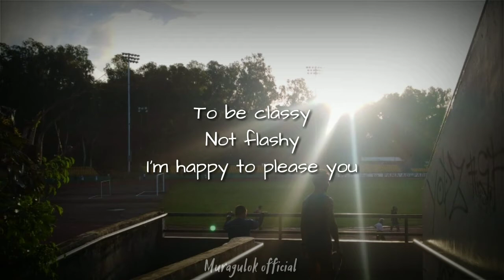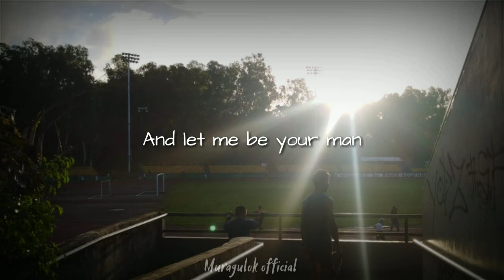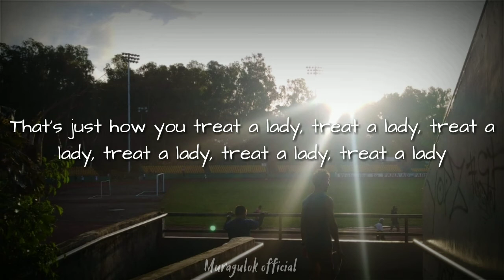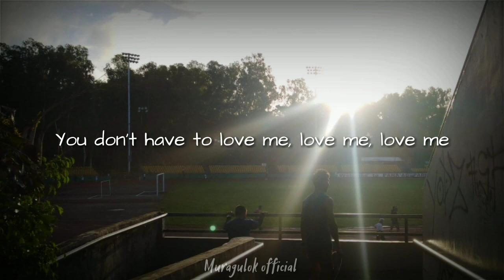Chivalry is dead - Trevor Wesley | grentperez cover | LYRICS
CREDIT
Song:Chivalry is dead
Artist: Trevor Wesley
Writer(s): Kietti Gantt, Trevor Wesley
Cover by:grentperez

📌Panaad stadium

I don't own everything. If the onwner or the label have an issue regarding with the song that is being used on this lyrics video contact: immediately this video will removed as soon as possible. Thank you❤️